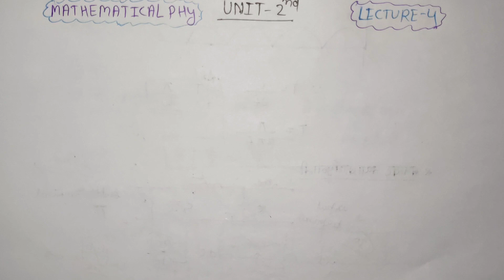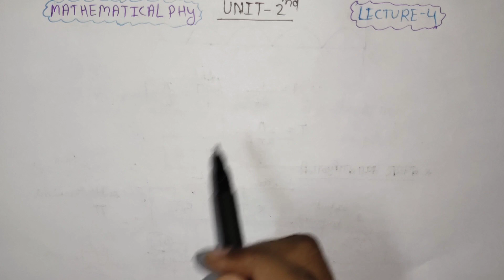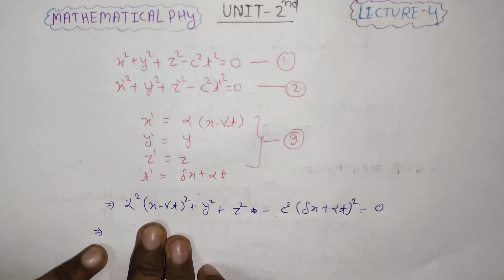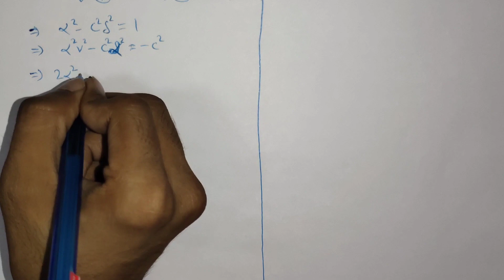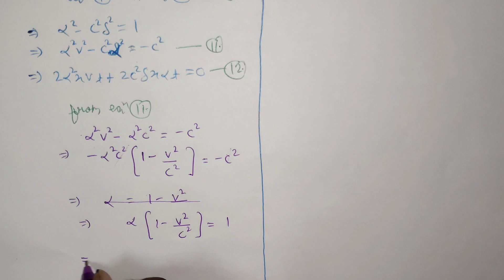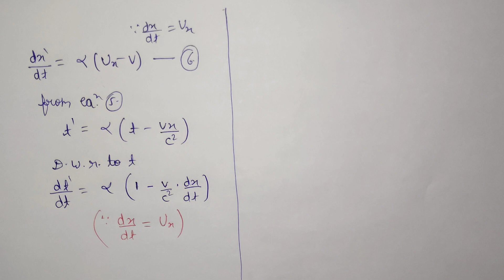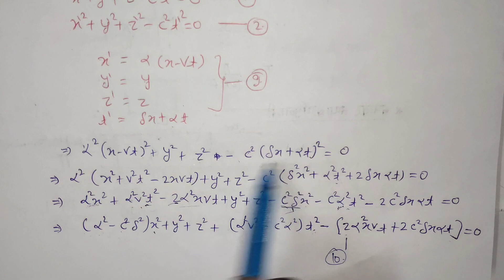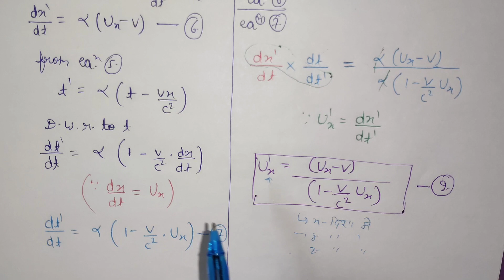MATHEMATICAL PHYSICS//LECTURE-23rd //UNIT-2nd//S.T.R//PHYSICS BY DS SIR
teligram link - BSC PRO CLASSES
learn with fun

so hello students, i hope u all guys are well
so today we will discuss about our  topic failure of Lorentz transformation equation .
BSC PRO CLASSES
i hope u will enjoy our lectures.